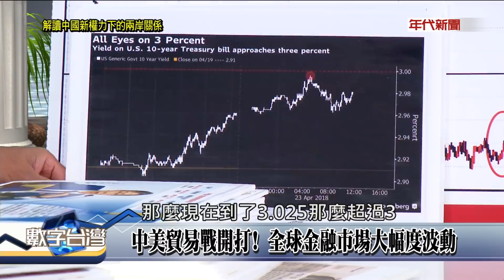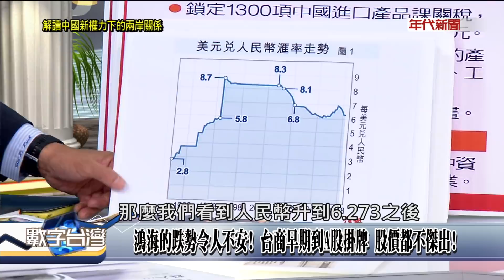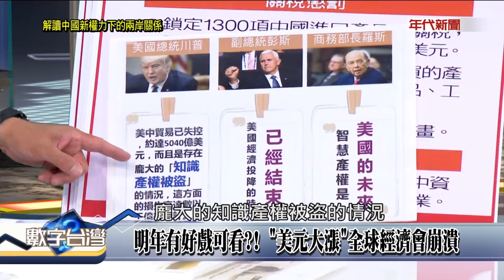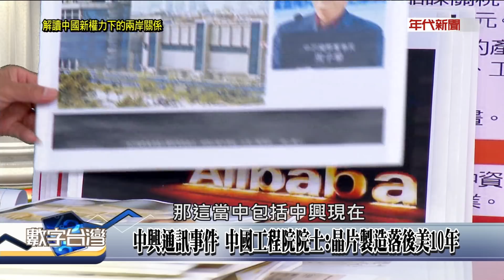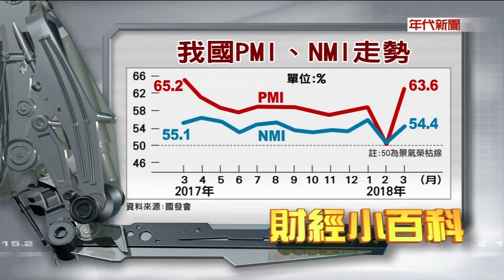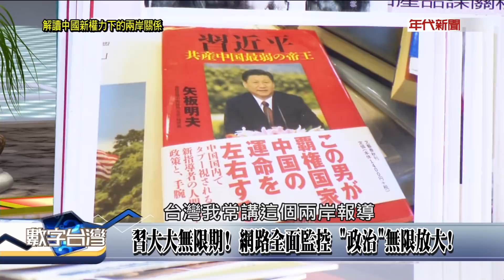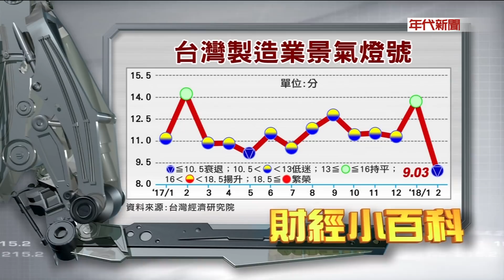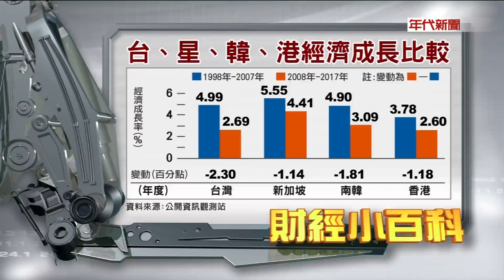數字台灣HD204解讀中國新權力下的兩岸關係 謝金河 范疇